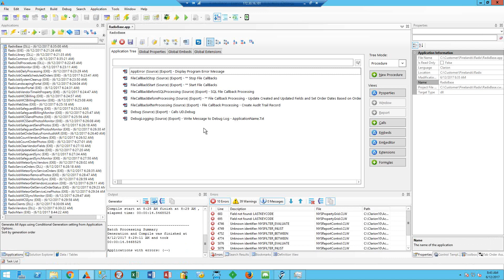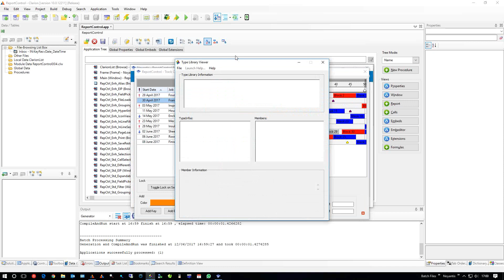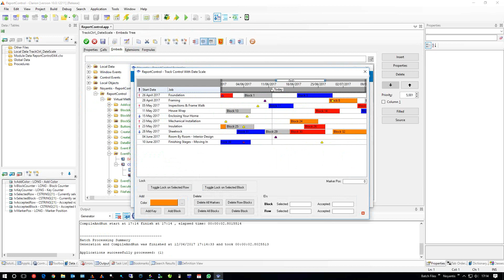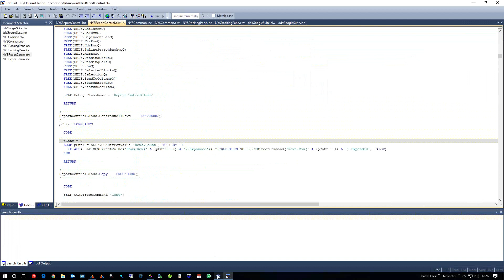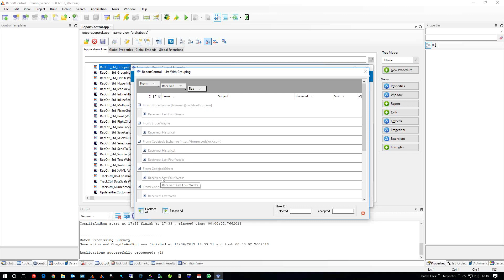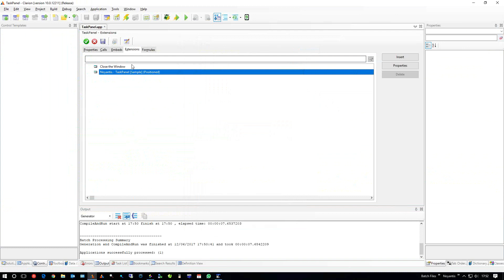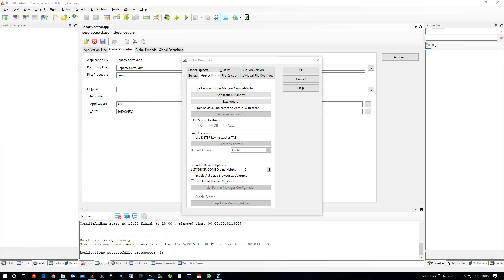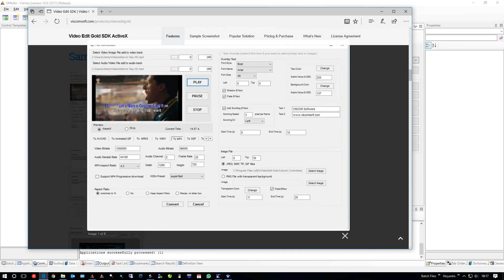Noyantis Usergroup Meeting - 2017-06-12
Usergroup Meeting